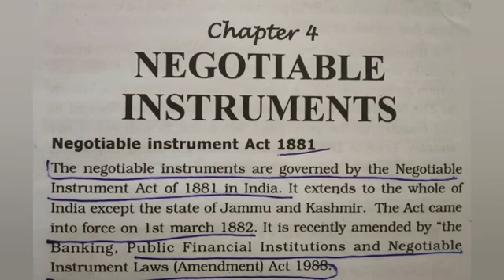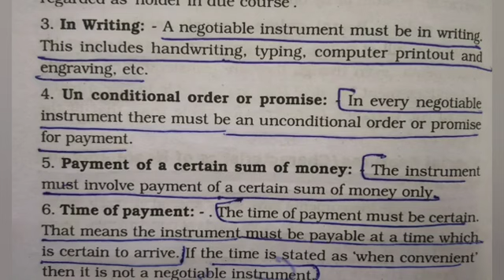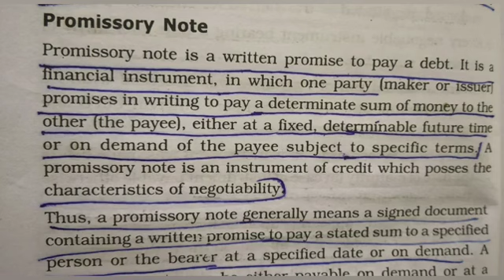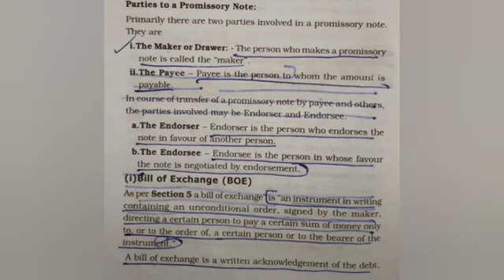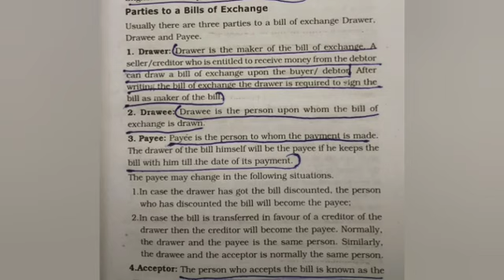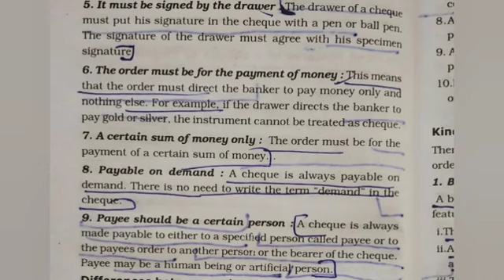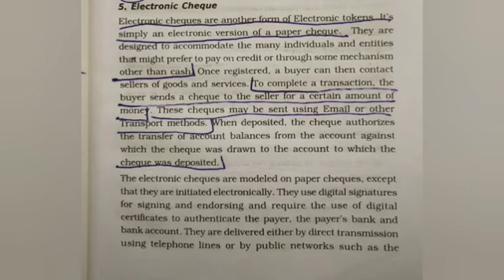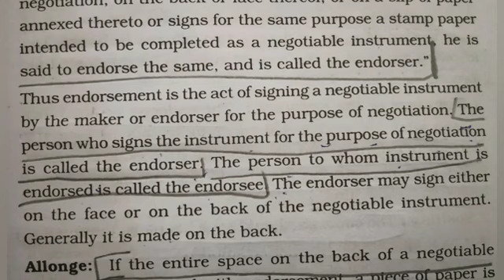Calicut University degree 4th sem banking and insurance